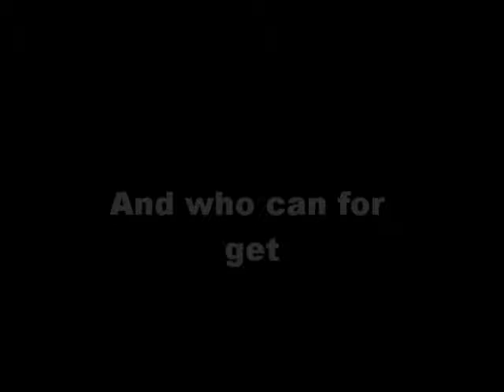Knick's new player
NEW PLAYERS